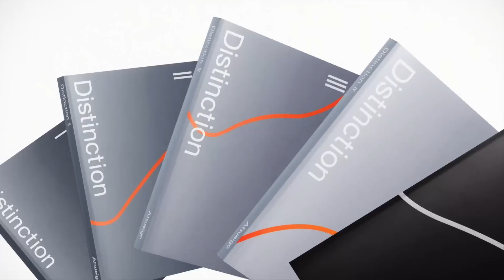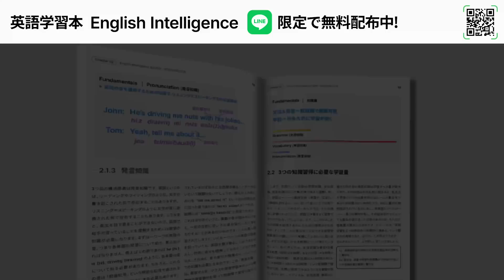世界一分かりやすい冠詞の解説【a/the accentどっちが正しい?】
▼ 本動画の分かりやすいスクリプトをLINEで無料配布中！
LINE のメッセージのところに打ち込んでください！

▼ お勧めのオンライン英会話
以下今回使用したオンライン英会話 Cambly です。

※登録の時点で15分の無料レッスンが出来るので、上のコードと合わせると合計で30分のレッスンが無料で可能です！

1. 《英語学習法教材English Intelligence》（元々9800円で提供していた有料教材です）
2. 《発音マスタークラス1本目の講座》
3. 《英語学習法講座1本目の講座》
4. 《ニックの英語学習アドバイス動画》